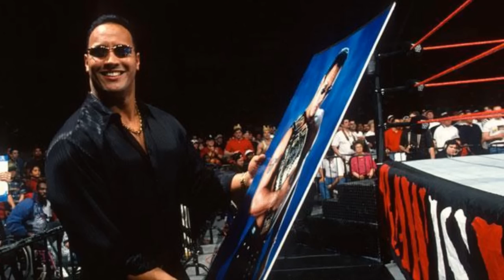PW | Samoalı Anoa'i Güreş Ailesi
The Rock, Roman Reigns, Rikishi, Umaga ve daha birçok büyük güreşçinin bulunduğu Anoa'i ailesini tanıyalım.